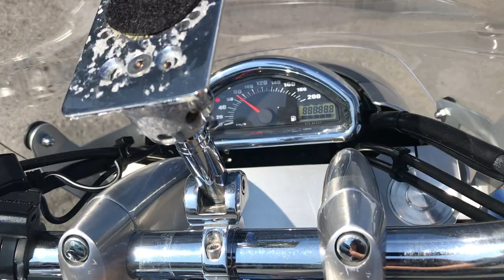No. B9631 SUZUKI BOULEVARD 400